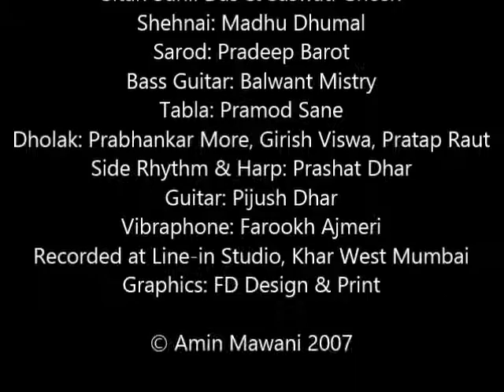Tarsi Hui Aankho(n) Ko - Amin Mawani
Composed by Pandit Vithal Rao

Music Direction & Arrangement: YS Moolky
Harmonium & Keys: YS Moolky
Baansuri: Sandeep Kulkarni
Sitar: Sunil Das & Saswati Ghosh
Shehnai: Madhu Dhumal
Sarod: Pradeep Barot
Bass Guitar: Balwant Mistry
Tabla: Pramod Sane
Dholak: Prabhankar More, Girish Viswa, Pratap Raut
Side Rhythm & Harp: Prashat Dhar
Guitar: Pijush Dhar
Vibraphone: Farookh Ajmeri
Recorded at Line-in Studio, Khar West Mumbai
Graphics: FD Design & Print